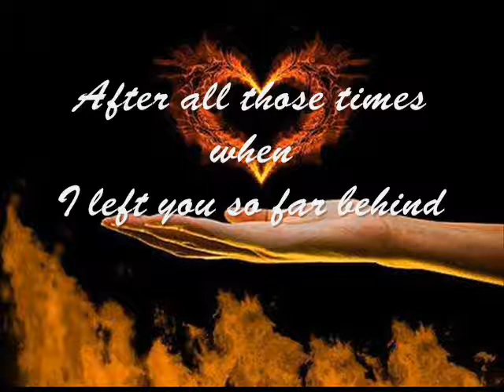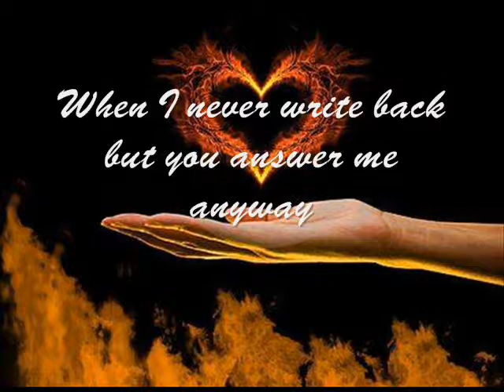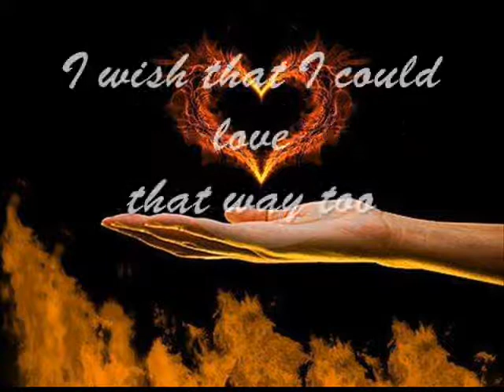I Don't Know Why You Love Me ( Gene Cotton Lyrics)